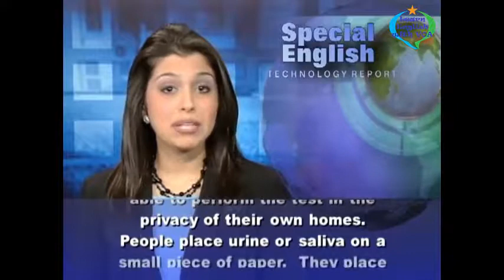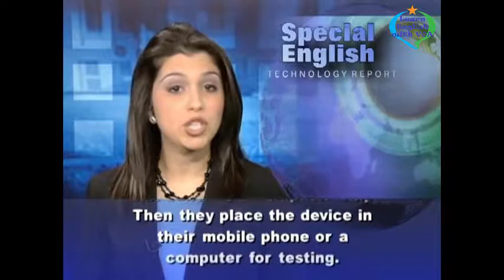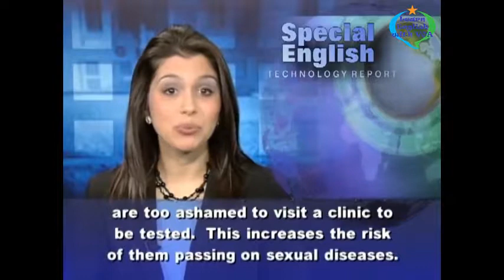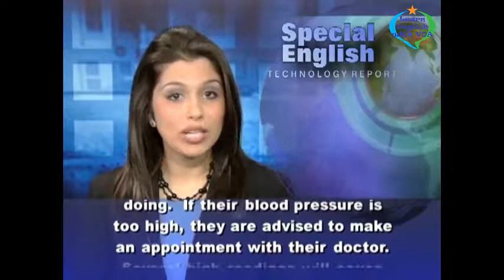Learn English with VOA Special English - Mobile Phones May Soon Test for STIs and Blood Pressure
Thank you very much for watching the video Learn English with VOA Special English - Mobile Phones May Soon Test for STIs and Blood Pressure with us.